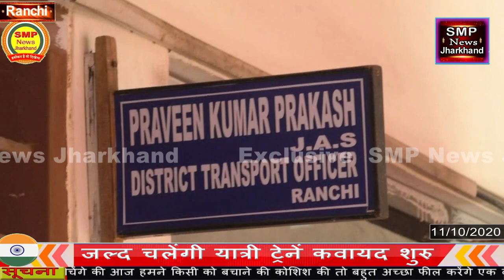पूजा है मातम नहीं मनाना हैं सरकार का तुगलकी फरमान है ..हिंदू जागरण मंच.. और प्रशासन ने क्या कहा....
खबरों की सुर्खियों में आज क्या है खास देखिए इस एमपी न्यूज़ के साथ दुर्गा पूजा को लेकर रांची के विभिन्न थानों में हुई शांति समिति की बैठक तो वही आज हिंदू जागरण और रांची जिला दुर्गा पूजा समिति के संयुक्त तत्वाधान में बुलाई गई बैठक में हिंदू जागरण मंच के नेताओं ने सरकार द्वारा जारी दिशानिर्देश का जताया विरोध,।लाइसेंस को लेकर बना सस्पेंश पर हुआ मामला साफ जिसका लाइसेंस का तारीख कोरोना काल मे एक्सपायर कर गया है  उन्हें 31 अक्टूबर तक नही देना होगा फाइन लेकिन  अगर लाइसेंस नही है तो यातायात पुलिस को भरना पड़ेगा जुर्माना जी बिल्कुल आपने सही सुना।साथ ही 16 अक्टूबर से बनेगा वाहन चालन लाईसेंस।डीटीओ ने की तैयारी जिला प्रशासन की रहेगी नजर पुलिस की होगी तैनाती।क्योंकि लाइसेंस को लेकर डीटीओ ऑफिस में भारी भीड़ होने की संभावना है।जी बिल्कुल सही सुना आपने बाकी विषयों पर डीटीओ राँची ने smp news से क्या कहा आइये सुनते हैं।